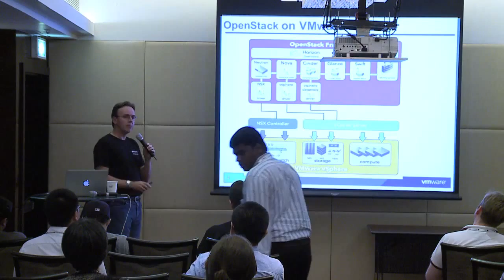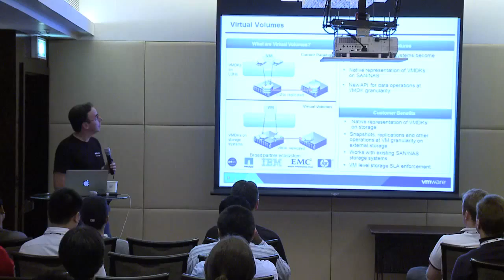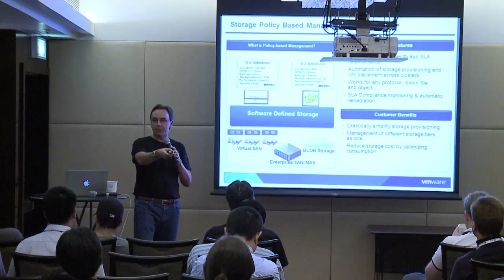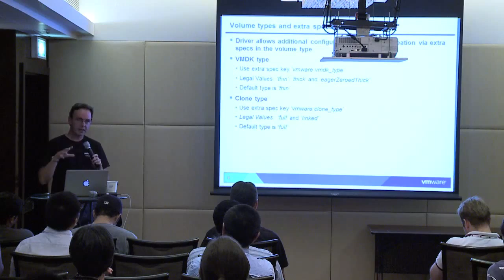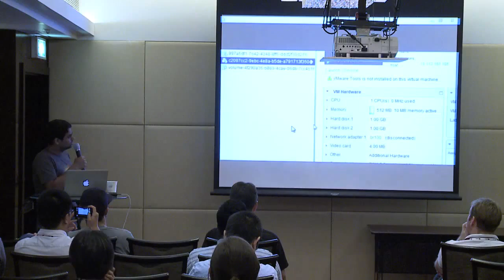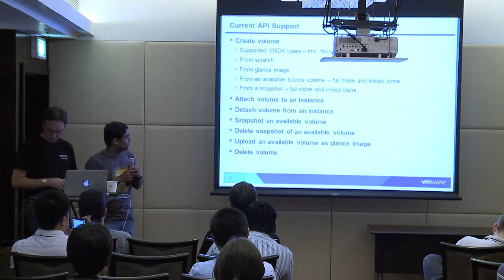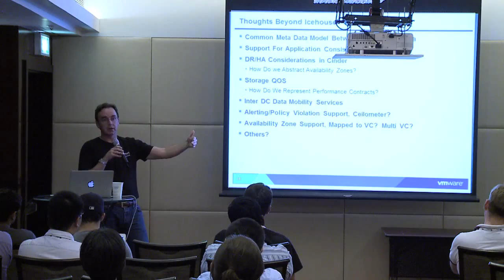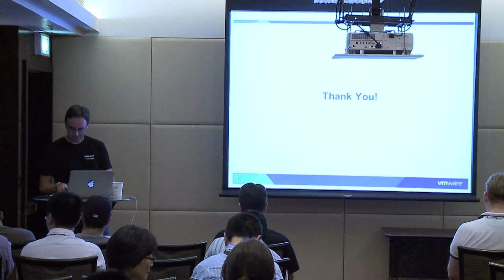Bridging the Gap Cinder and vSphere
Getting from here to there can be difficult at times. In our case, we want to bring the benefits of OpenStack to the enterprise. This means working with platforms and technologies that are already in place within the enterprise. For VMware, this means ensuring that existing VMware customers can benefit from OpenStack and Cinder without making wholesale changes to their existing storage architecture. For vSphere, we do this through the datastore construct. Until now, the native vSphere datastore has not been available to Cinder Volume consumers directly. In this session, we will discuss the new VMware VMDK Cinder Driver and how it will allow existing VMware customers to simply add Cinder to their internal clouds. Please join us for an in-depth review of the driver, the code that we are submitting to the community, a demo of the prototype and our goals for making VMware vSphere work seamlessly in an OpenStack environment.